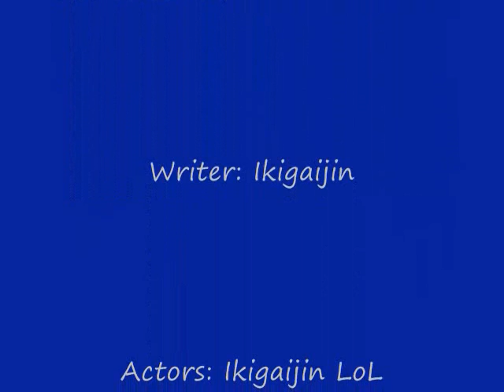Improv at the Kickline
It's hard out there for a Comic!  Hecklers beware of THIS guy, lol